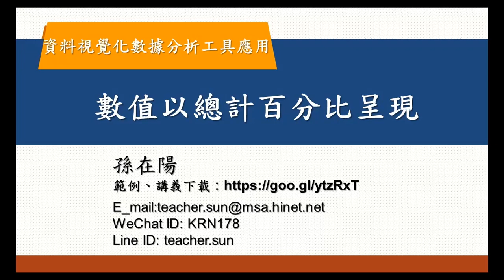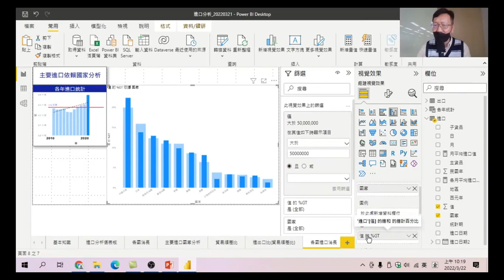56 數值以總計百分比呈現-資料視覺化數據分析工具應用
在看消長分析時,如果只以數值做比較,是不容易看出各國及各年的變化，本節是要教大家如何將圖表改以總計百分比的方式呈現。